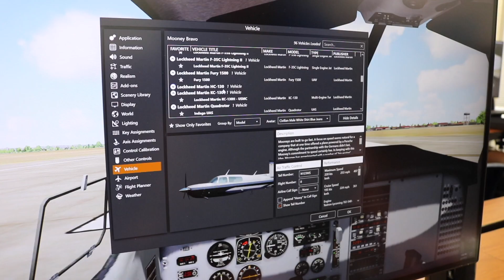Super Sunday Episode 64: Aviation Programs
Tune in this week as Superintendent Kornegay recognizes the exciting new programs taking our students to new heights!